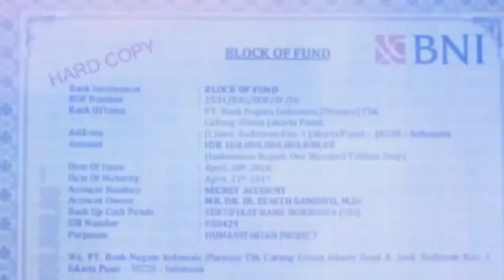Prabowo dan Sandiaga yang Terkena Kasus Paradise Paper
Prabowo sudah ketiga kalinya maju sebagai capres. Ternyata alasannya adalah dia ingin menghindari dari kejaran polisi internasional. Sebab, namanya terlanjur masuk ke dalam Paradise Papers. Intinya, mereka adalah pengemplang pajak. Mengerikan, ngebet jadi capres hanya karena ingin terbebas dari Paradise Paper. Begini kok jadi Presiden? Mikir!